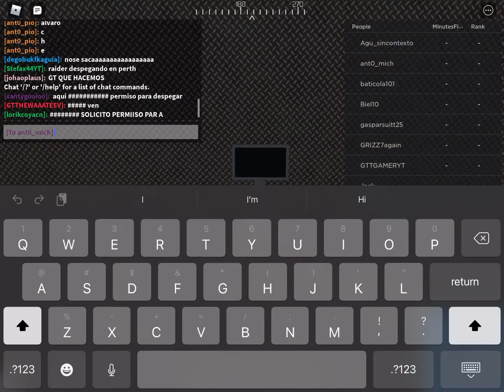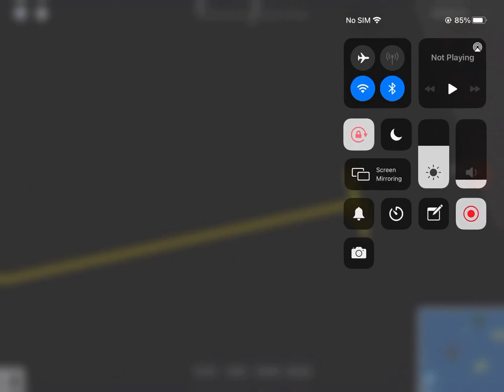Ptfs bruh moment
Oof oof ah ah